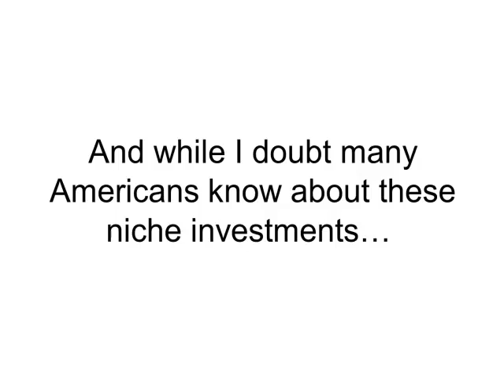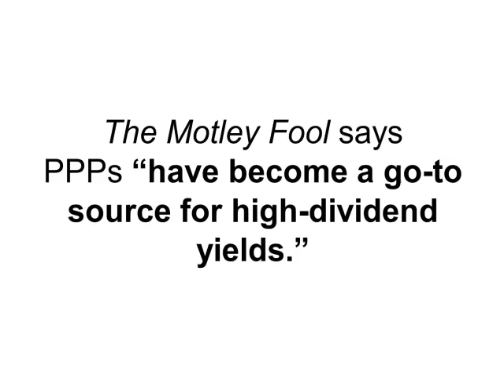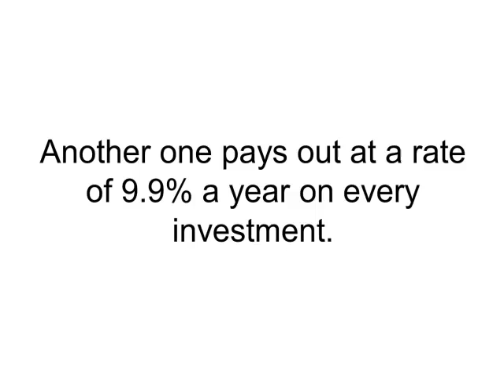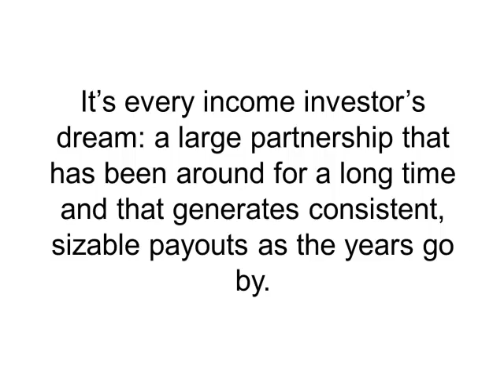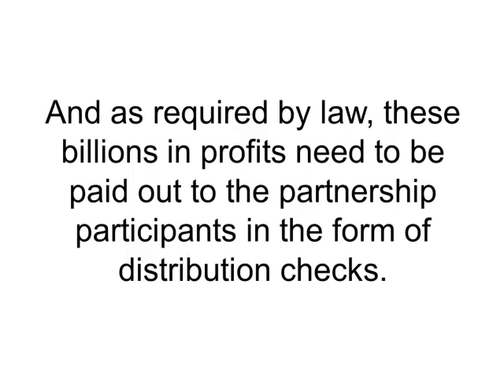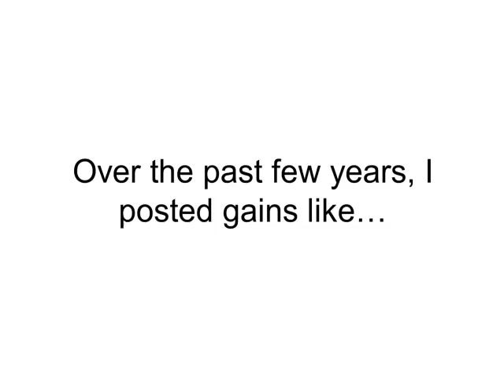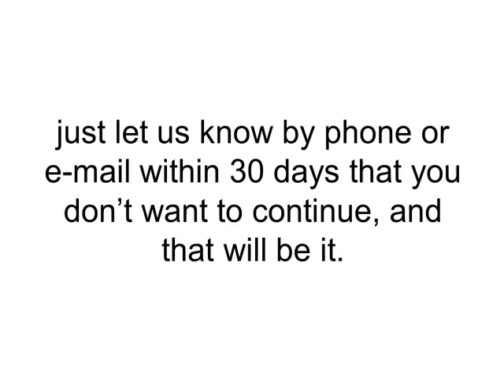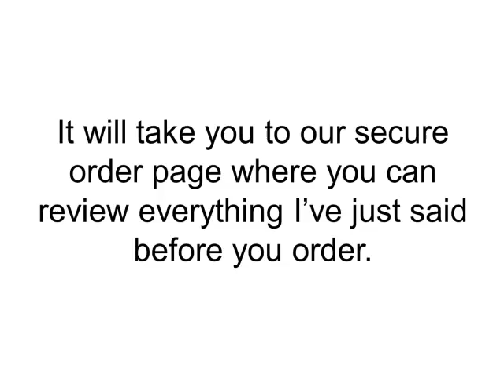Video Promotion for Dividend Investing Newsletter